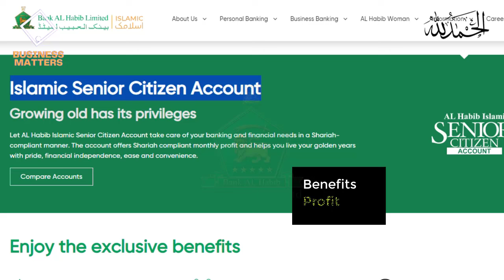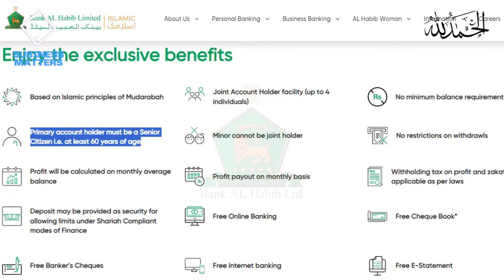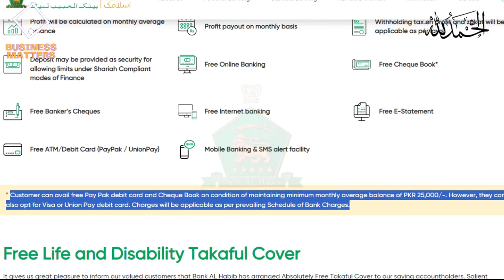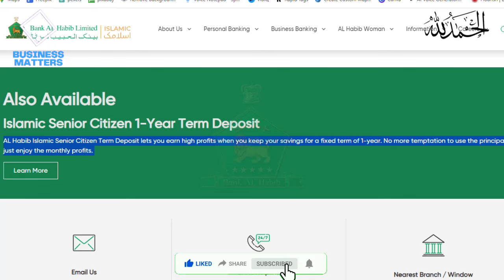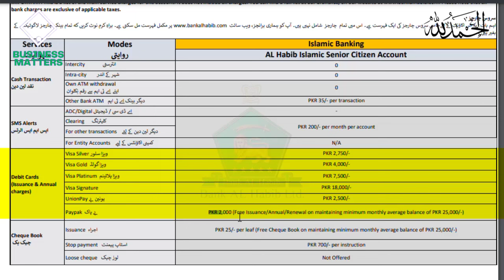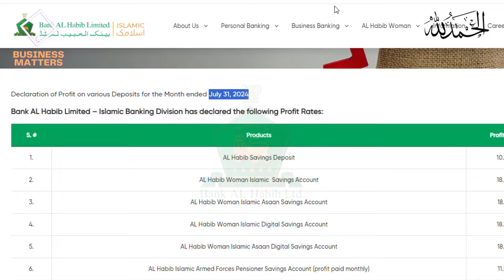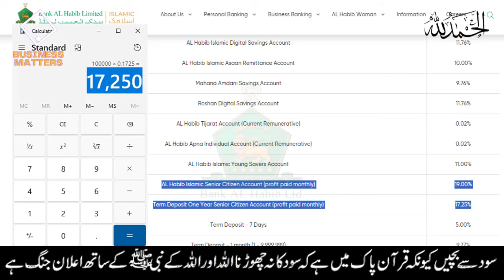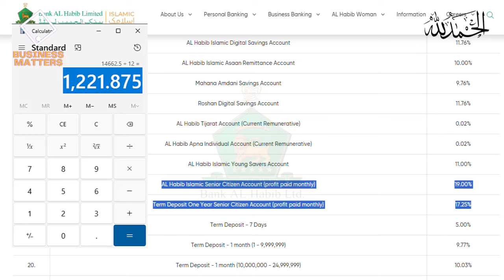Bank Al-Habib Islamic Senior Citizen Account | Secure Future with Halal Returns | Business Matters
Discover the benefits of the Bank Al-Habib Islamic Senior Citizen Account in this comprehensive guide. Learn how this account offers secure, Shariah-compliant savings with attractive returns, tailored specifically for senior citizens. Whether you're planning for retirement or looking for a safe way to grow your savings, this account ensures your financial future is in trusted hands. Watch now to explore how Bank Al-Habib can help you secure your future with Halal return. Watch the video till the end for better understanding.